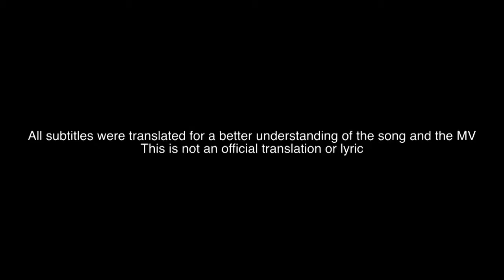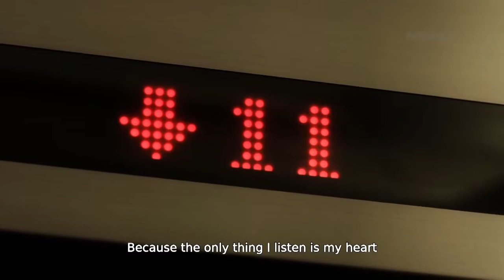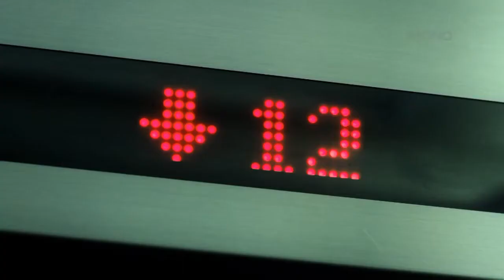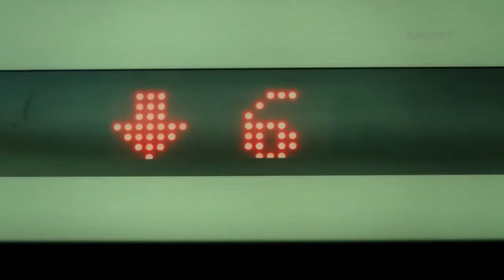A Guy Running Down 12 Floors to Confess His Love! FULL HD